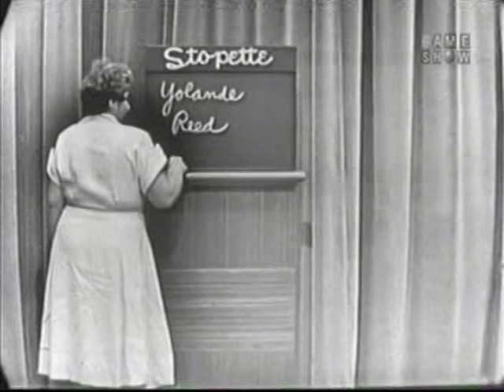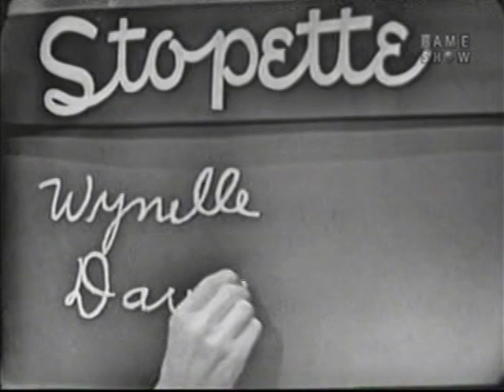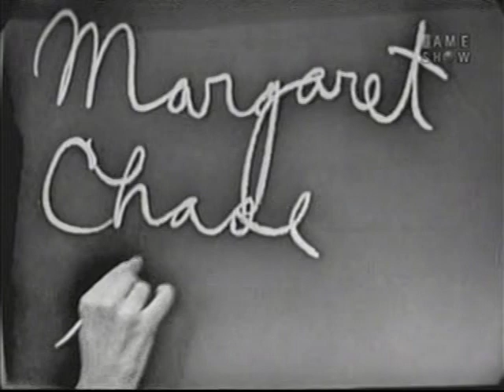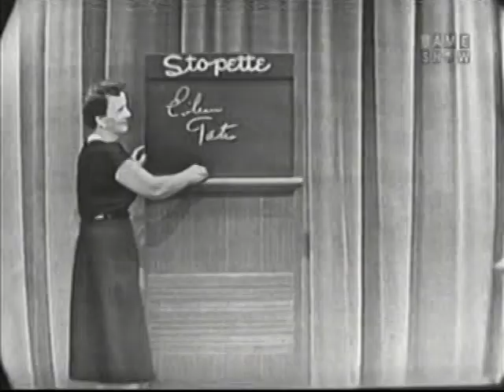What's My Line? - Senator Margaret Chase Smith (Jun 14, 1953)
Containing one of the funniest segments ever aired on WML: the lady who ran a nudist camp!

MYSTERY GUEST: Senator Margaret Chase Smith